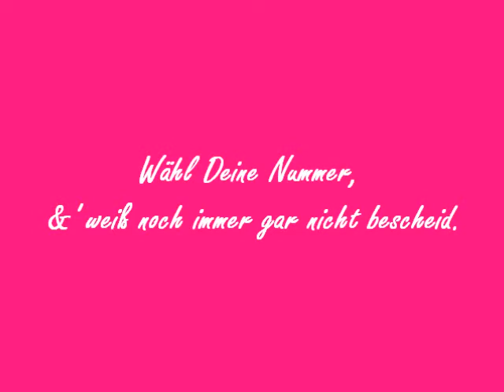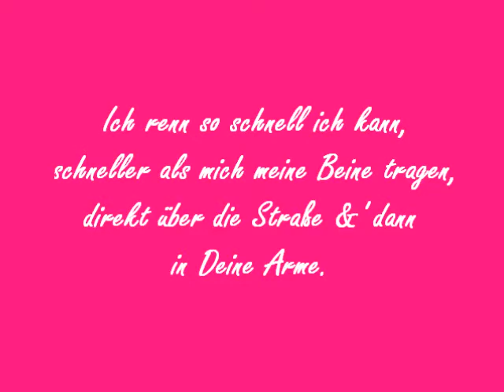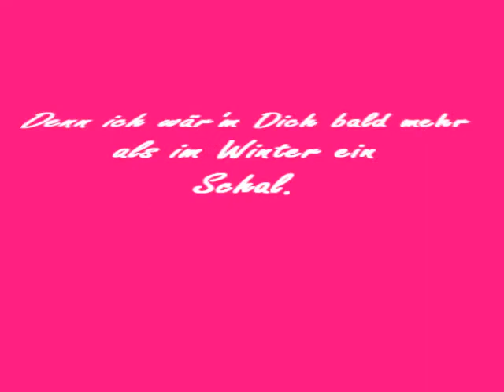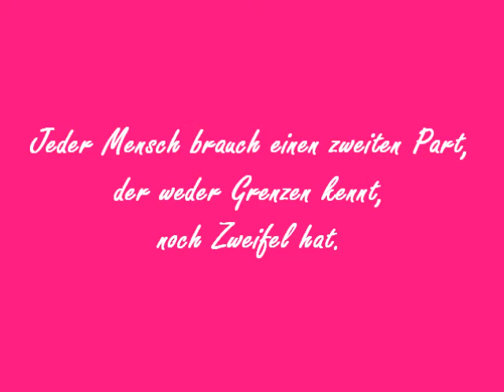Lu-key - Warum nicht (lyrics)